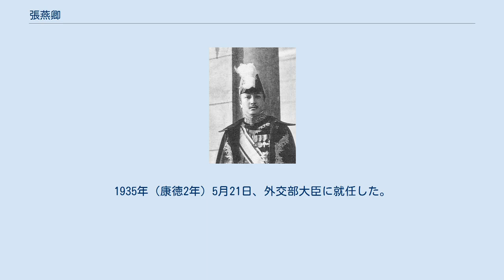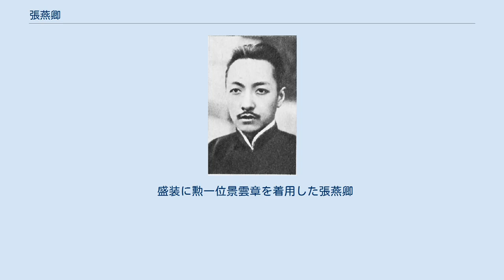張燕卿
張 燕卿（ちょう えんけい）は中華民国、満州国の政治家。
字は耐甫。
父は、清末の政治家・張之洞。
弟は張仁蠡。
甥は張厚琬（ただし燕卿の方が年下である）。
 青島特別高等学校を卒業後に日本に留学する。
学習院文科を1920年（民国9年）に卒業した。
 1922年（民国11年）、奉天省復県（現在の瓦房店市）の知事となる。
1924年（民国13年）、直隷省正定県知事となる。
その翌年に、天津県知事に異動し、さらに直隷全省官産処座弁などの役職を兼任した。
1926年（民国15年）、天津市特別区市政管理局局長、直隷省石門警察庁庁長をつとめた。
翌年、交通部参事、東北辺防軍駐吉林副司令官公署秘書となる。
 1931年（民国20年）、長春市政籌備処処長、吉林省実業庁庁長などを歴任した。
その後まもなく、張燕卿は満州国建国活動に参加する。
1932年（民国21年）2月の建国最高会議では、張は熙洽の代理として出席した。
このとき、張は帝制採用を強く主張して、立憲共和制の採用を唱える臧式毅らと対立している。
 1932年（大同元年）3月9日、満州国が正式に成立し、翌10日、張燕卿は執政府内務官兼実業部総長（後に同部大臣）に任命された。
7月、協和会理事長となる。
1935年（康徳2年）5月21日、外交部大臣に就任した。
1937年（康徳4年）5月7日、大臣を辞任し、12月に中華民国新民会副会長兼指導部長となった。
 満州国崩壊後、張燕卿は日本に亡命し、頭山満の腹心南部圭助に庇護されたという。
1951年、そのまま日本で客死。
享年54。
 盛装に勲一位景雲章を着用した張燕卿